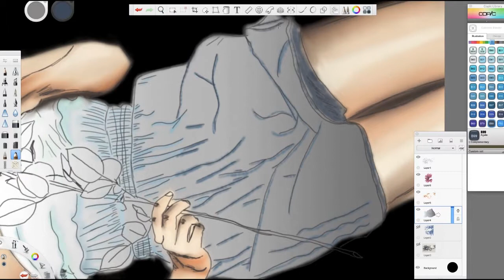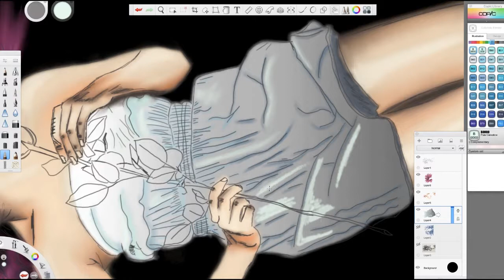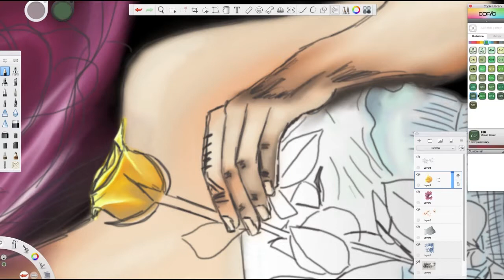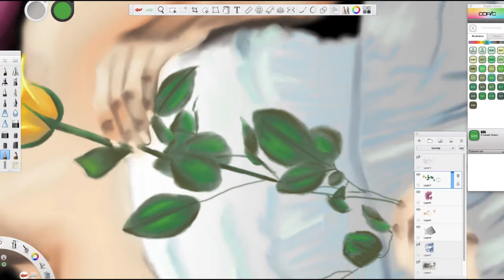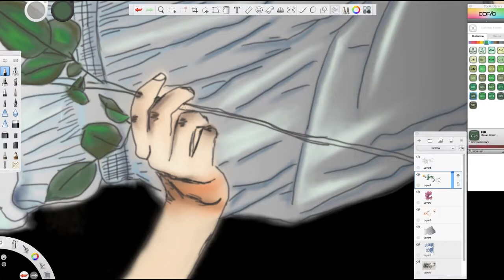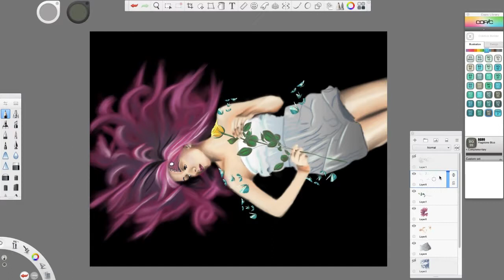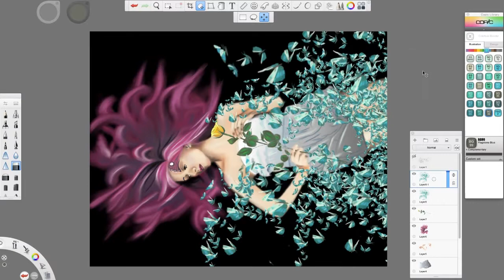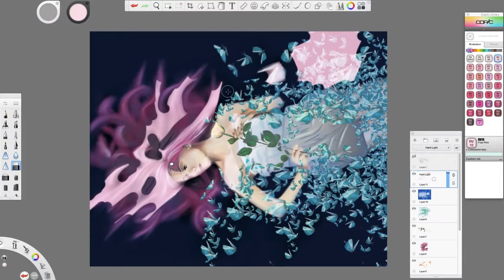Butterfly Woman: Part 2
Digital Painting Speed Video